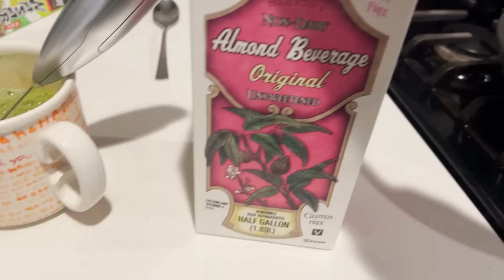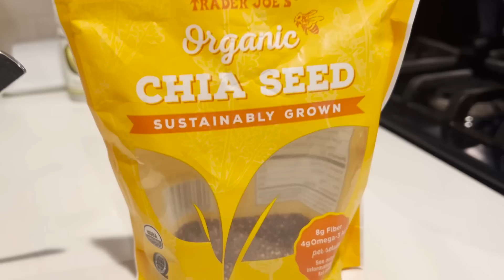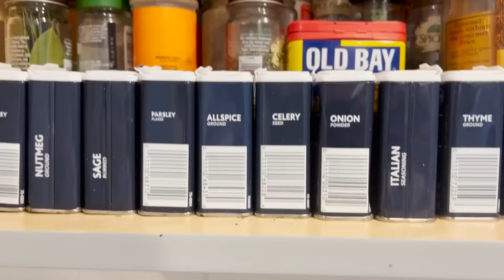What I Eat In a day.| Lizze Gordon Vlogs